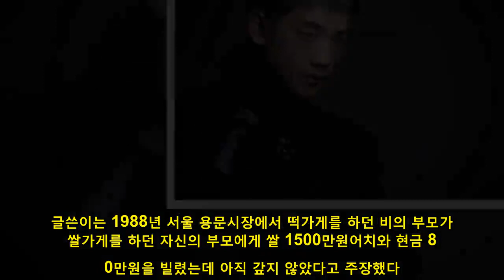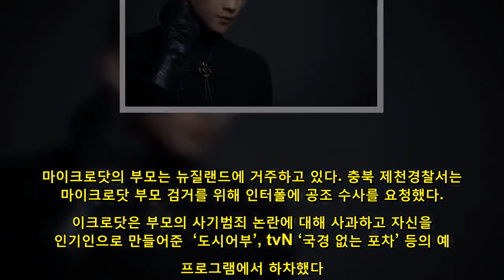바야흐로 연예인 ‘빚투’ 시대, 이번에는 가수 비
인 부모에게 돈을 빌려줬다가 받지 못한 이들의 ‘빚투’가 한창이다. 성폭력 고발 운동인 ‘미투’에 빚을 더한 온라인 합성어다.  온라인 커뮤니티 사이트에 가수 겸 연기자 비(36)의 부모를 고발한다는 글이 올라왔다. 글쓴이는 1988년 서울 용문시장에서 떡가게를 하던 비의 부모가 쌀가게를 하던 자신의 부모에게 쌀 1500만원어치와 현금 800만원을 빌렸는데